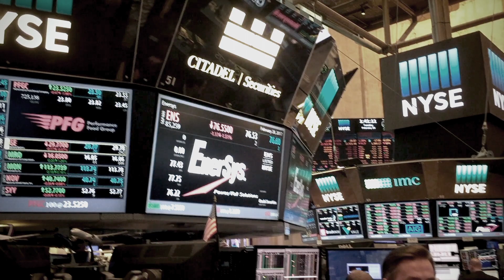EnerSys Stored Energy Solutions - French language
EnerSys provides customers with world-class products and services, achieved through total employee involvement, teamwork and supplier partnerships. Exceeding our customers' expectations and supplying the highest quality products and services are paramount at EnerSys. This belief is the foundation that helps shape the company's vision for progress and allows our customers to achieve their goals.